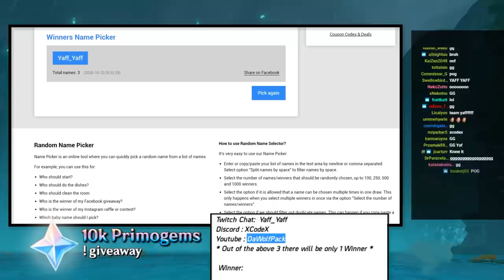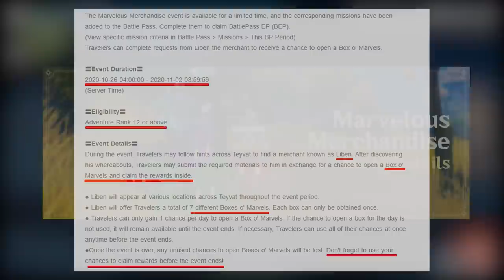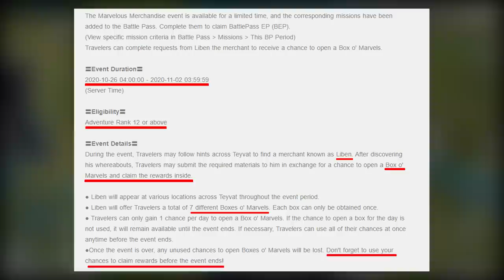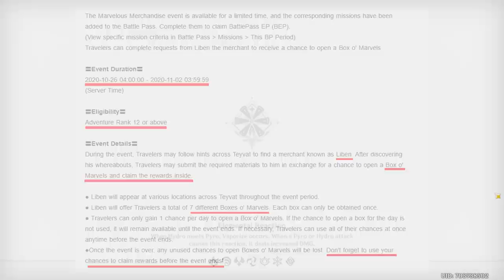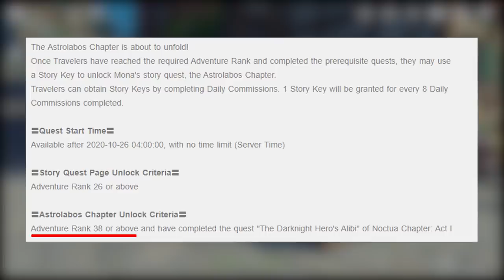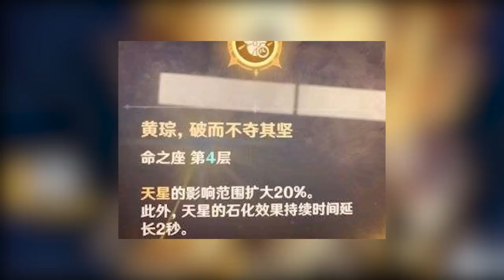NEW LOOT EVENT! NEW UPDATE STORY QUEST! & MORE - Genshin Impact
Genshin Impact New Event Marvelous Merchandise Also the new Mona Story Mode Quest a few Zhongli Leaks & the Klee mail!

00:00 - Intro
01:11 - Marvelous Merchandise Event
03:57 - Mona New Story Quest
05:15 - Klee Daily Mail Event
05:57 - Zhongli New Ult Leak Info
06:37 - PrimoGem Update